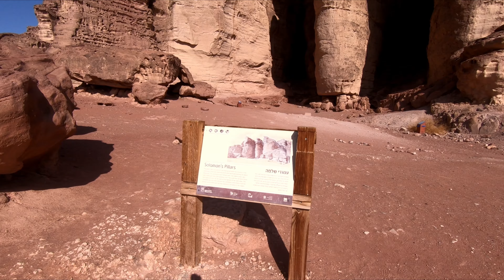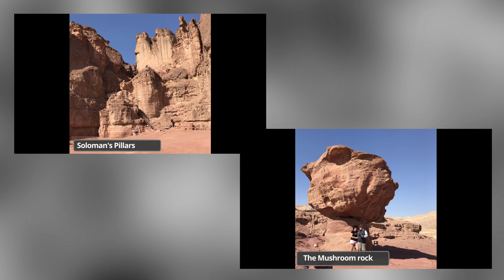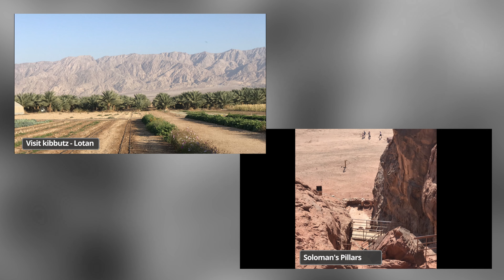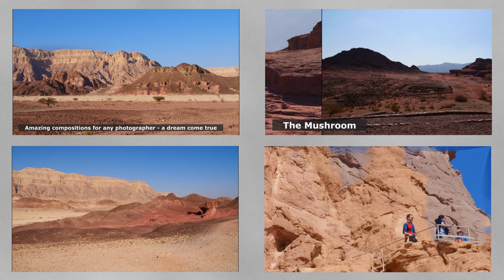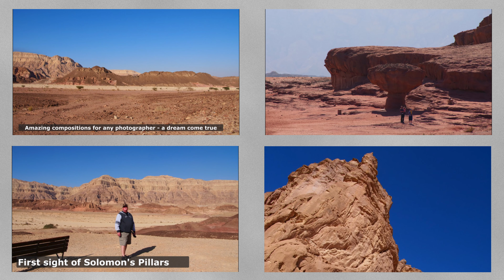Travel, Timna Park, Israel Tour….Experience the atmosphere of a tabernacle לחוות אווירה של המשכן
We would like o thank each and every person that engage and click on our videos. This is a "free" action and will only help us to make better and more interesting content for you all to watch. We will be grateful if you can comment (negative or positive as it might seem), this intern will help us to also know and what our viewers would like to see.